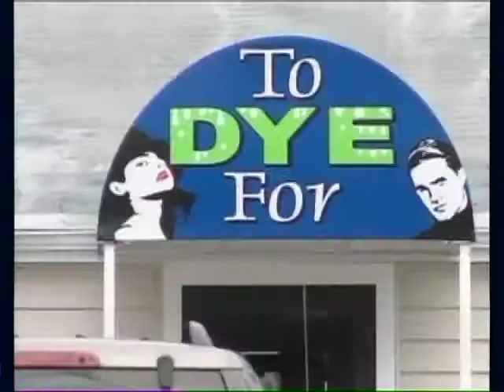WBOC Early Morning Vidcast, Thus. July 7, 2011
Your overnight headlines for the peninsula.